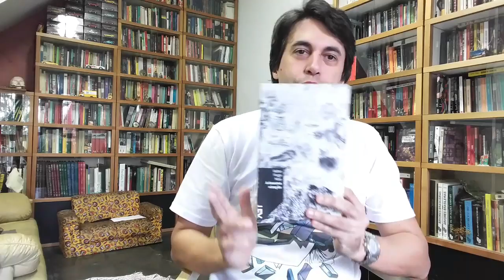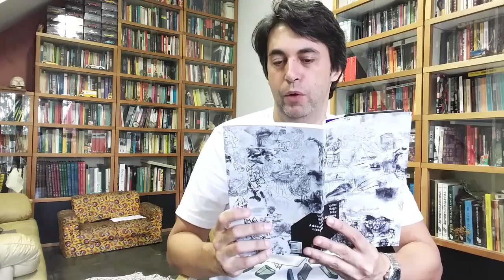Pílula Literária #1 Valter Hugo Mãe - A Desumanização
Novo quadro no canal - Leitura de Pequenos Trechos de obras que li.